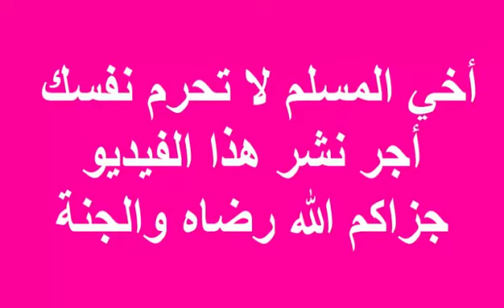فضل هذا الدعاء في قضاء الدين وزوال الهم..